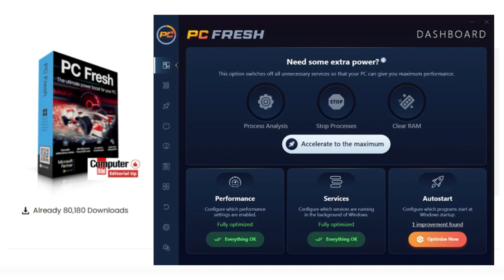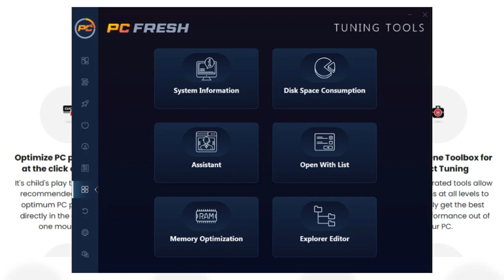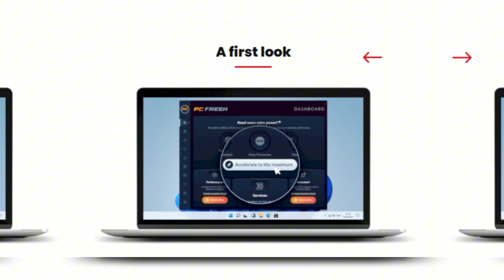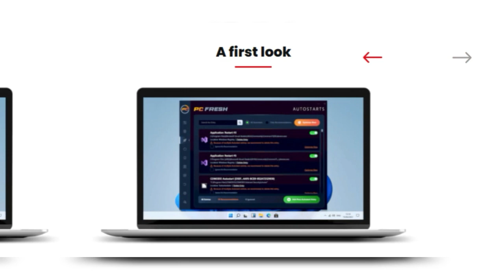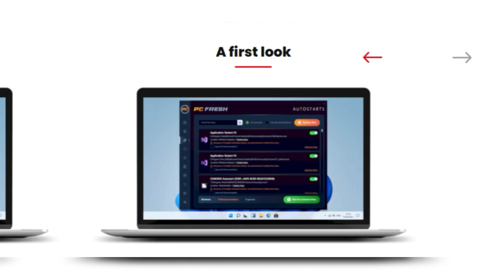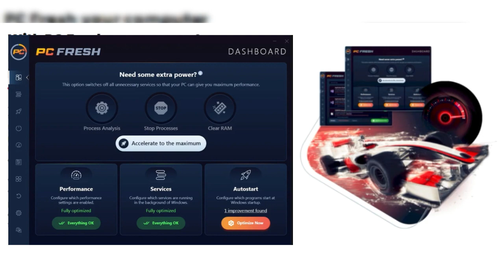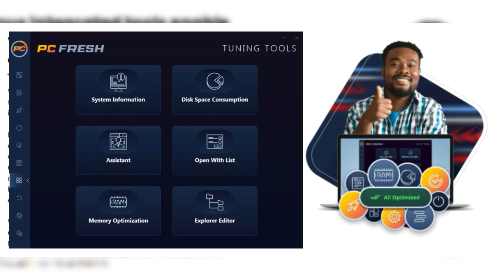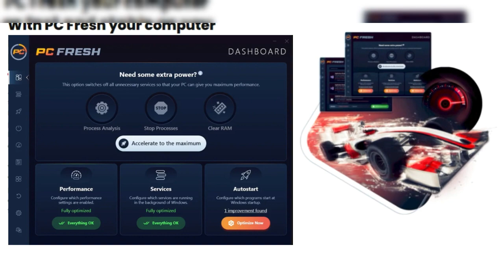Abelssoft PC Fresh 2024 Review: Menjadikan PC Anda lebih cepat dan bertenaga dari sebelumnya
Selamat datang Kembali di channel ini. Kali ini, saya akan mengulas salah satu perangkat lunak yang dapat mengoptimalkan kinerja PC anda.

Abelssoft PC Fresh adalah salah satu Perangkat lunak penyetelan untuk daya maksimum yang Menjadikan PC Anda lebih cepat dan bertenaga dari sebelumnya.

Berikut keunggulan Abelssoft PC Fresh:
✅ Perangkat Lunak Penyetelan All-In-One.
✅ Mempercepat Windows Anda untuk PC yang berjalan cepat dan stabil.
✅ Optimalkan kinerja PC hanya dengan mengklik mouse.
✅ Mode Power-Now! untuk kecepatan maksimum.
✅ Aplikasi sempurna tidak hanya untuk pemula.
✅ Kotak Peralatan Lengkap untuk Penyetelan Sempurna.
✅ Anda mengontrol entri autostart.
✅ Ikhtisar rinci tentang informasi sistem.
✅ Mengoptimalkan memori kerja.
✅ Matikan layanan latar belakang yang tidak perlu.

Untuk merasakan langsung manfaat perangkat lunak Abelssoft PC Fresh bagi PC anda, unduh Abelssoft PC Fresh melalui link dibawah ini.

📝 Catatan:
1️⃣ Untuk mendapatkan versi lengkap Abelssoft PC Fresh, unduh melalui link giveaway.
2️⃣ Lakukan registrasi dan buka link yang didapatkan pada email masuk.

Semoga bermanfaat.